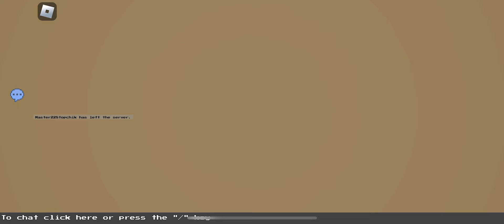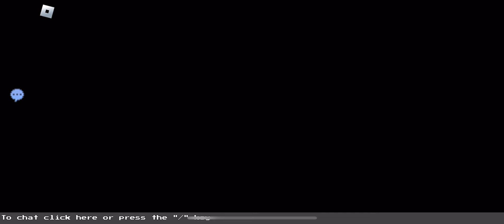Can you beat BlockTales while staying at level 1? [Demo 1]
This is NOTHING compared to demo 2.

Time stamps:
Intro: 0:00
Red and Blue: 0:11
Noobador: 1:08
Supreme Ant: 2:15
Sentient Statue: 4:08
Cruel King: 5:33
Outro: 11:32